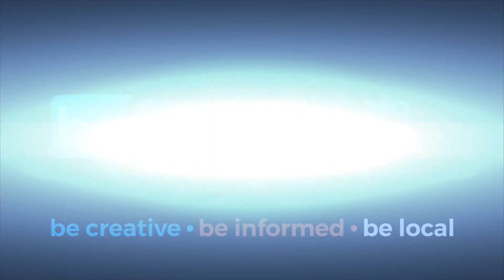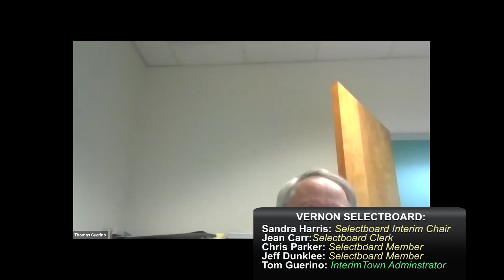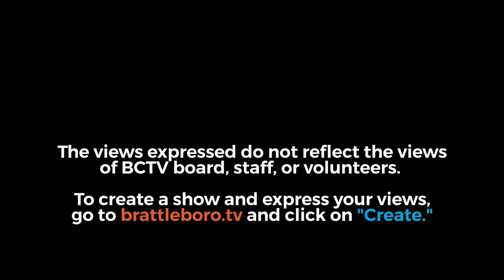Vernon Selectboard: Vernon SB Mtg 4/7/20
00:08  -  Call to Order
00:40  -  Additions to Agenda
01:48  -  Chair's Remarks
03:37  -  Open Public Comments
03:45  -  Guests
04:30  -  Committee Reports
06:36  -  Committee Reports: COVID-19 Update
25:44  -  Approval of Minutes
32:40  -  Treasurer's Report: Bills and Warrants
34:13  -  New Business: Update & Report of Special Mtg 3/27/20
34:32  -  New Business: Town Policies Update & Review Process
35:11  -  New Business: Defer Bid Opening on John Deere until 4/21/20
36:32  -  New Business: Increase in Hours for Sheriff's Dept
49:40  -  New Business: Declaration of State of Emergency
55:30  -  New Business: Zoom Payment and Subscription Account to Town Accounts
1:05:37  -  New Business: Cold Brook Liquor License Renewal
1:07:28  -  Executive Session: Fund Request
1:08:12  -  Rise from Executive Session
1:09:13  -  Old Business: Town Administrator Recruitment Discussion
1:28:19  -  Old Business: Review of Preschool & After School Staff Payroll
1:37:15  -  Town Administrator's Report
1:41:37  -  Upcoming Meetings
Adjournment